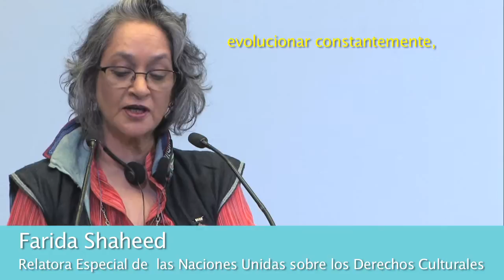2014 edition of the International Award UCLG - CDMX - Culture 21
This is the video presenting the first ceremony of the International Award UCLG - Mexico City - Culture 21 that took place on November 2014 in Mexico City (Mexico).

The International Award UCLG - Mexico City - Culture 21 is aimed to recognise leading cities and people that have distinguished themselves through their contribution to culture as a pillar of sustainable development.

The first edition awarded Manuel Castells and Farida Shaheed as personalities and Belo Horizonte as a city.